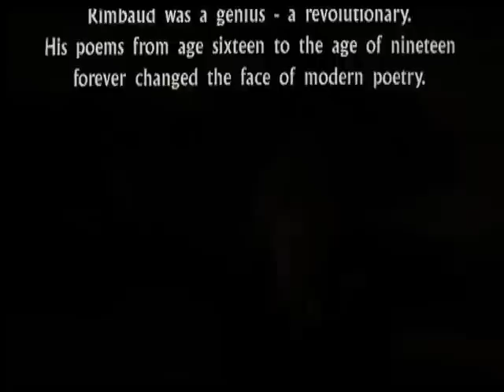Arthur Rimbaud-Total Eclipse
Rimbaud quotes -Leonardo Dicaprio